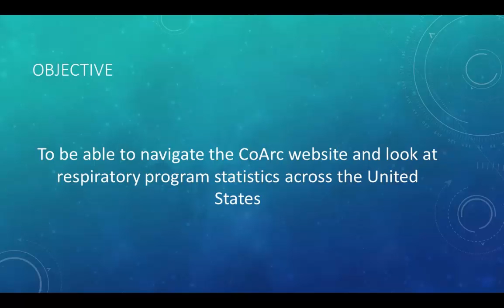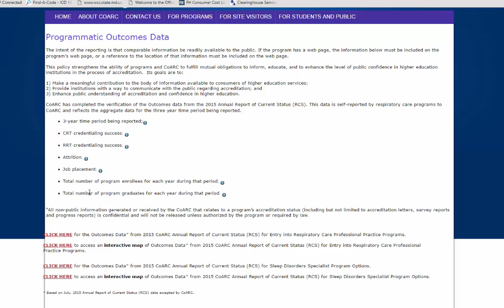CoArc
This video is an overview on how to navigate the CoArc website and look up statistics on respiratory programs in the United States